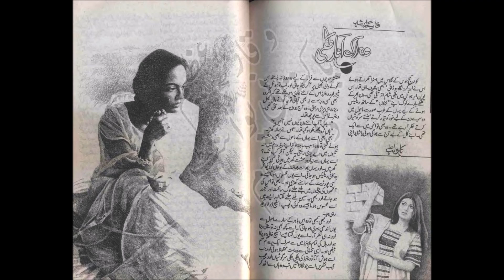wo ek anarkali by fariha shahid social complete urdu novel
Fariha shahid pen spell a  magic over the readers mind and bind them with her each magical word. Wo ek anar  kali is a  complete novel which depicts the struggle of a  girl how she defeat fear of future and endeavour to solve her probblems with  her inner instict. The optimistic attitude always leads towards   your goal.
Hope so you will enjoying listening this beautiful story  narrated by Aalia Qureshi.